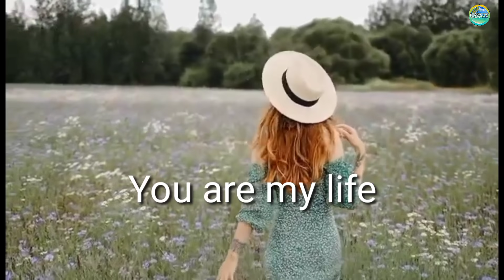DALAGA NAPILITANG IKASAL SA BINATA DAHIL NAGISING SA KAMA NITO ISANG UMAGA NAG KA AMNESIA ANG BABABE